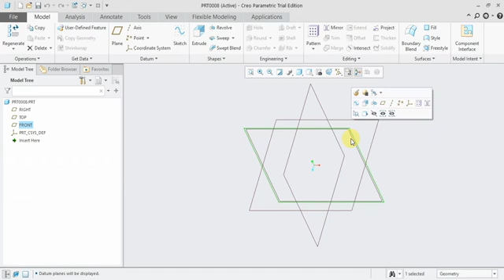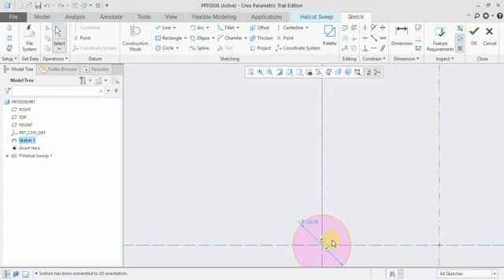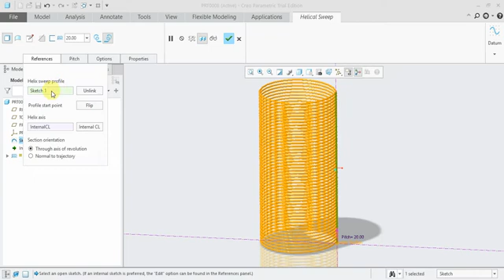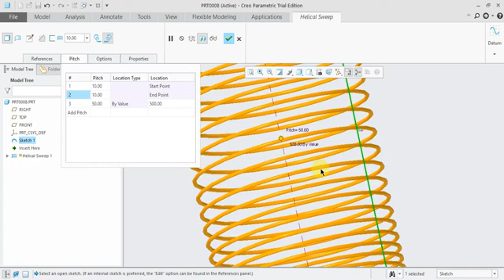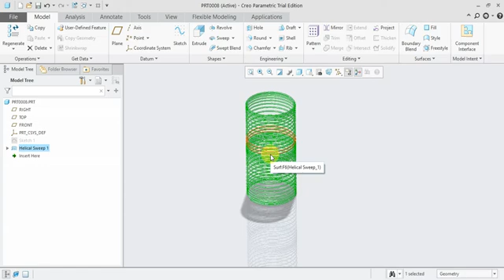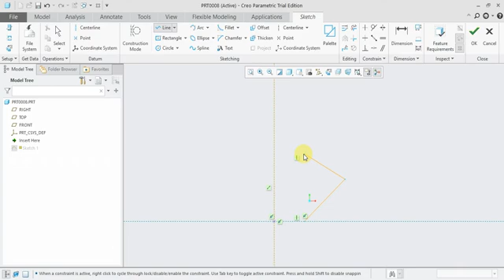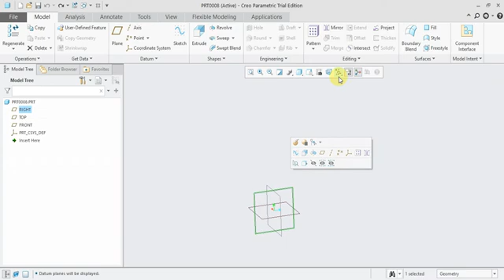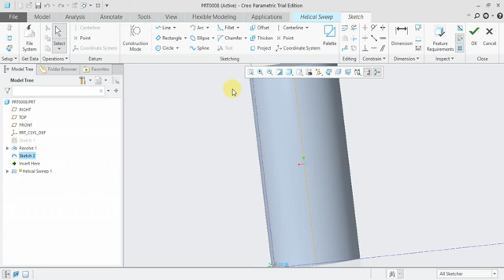CREO 5.0 Tutorial Tamil 30 : Helical Sweep | Shapes | Part